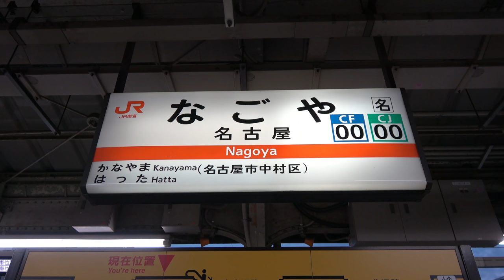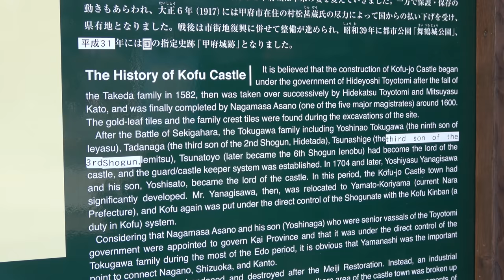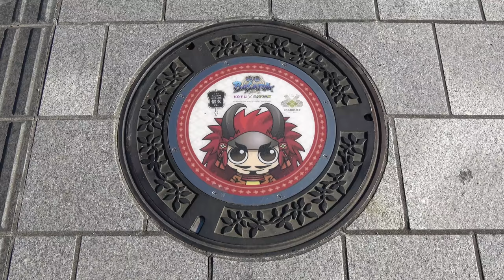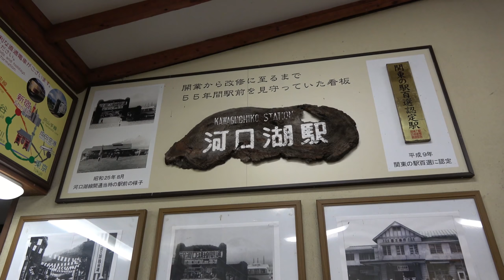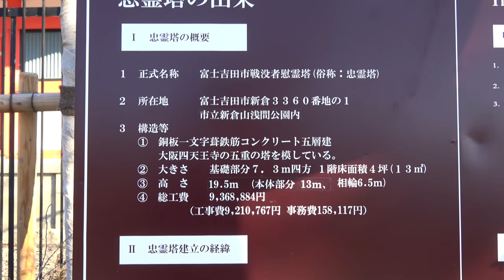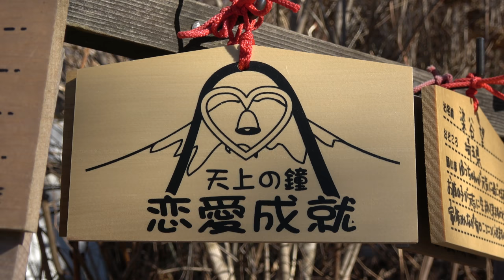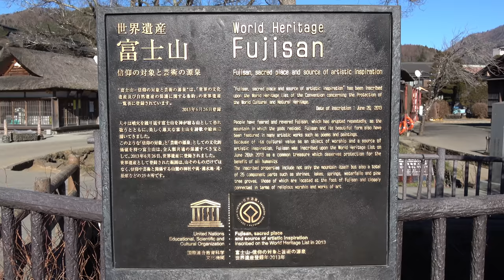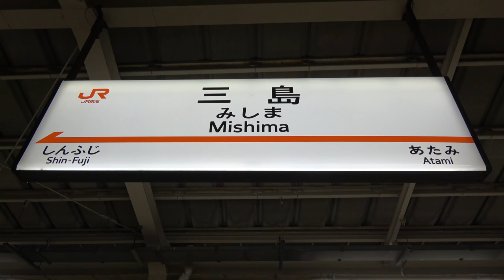【4K】山梨への旅 Trip to Yamanashi, Japan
JAPAN
December 2020
Camera：SONY FDR-AX45
                  GoPro HERO7 Black
                  iPhone 11

愛知県 Aichi Prefecture
0:00 名古屋駅 Nagoya Station

長野県 Nagano Prefecture
1:12 塩尻駅 Shiojiri Station

山梨県 Yamanashi Prefecture
甲府 Kofu
3:44 甲府駅 Kofu Station
　バス Bus (Suica OK)
4:01 武田神社 Takeda-jinja Shrine
8:48 武田信玄公之像 Takeda Shingen Statue
9:23 奥藤本店 Okuto Honten (Soba noodles)
10:32 甲府城跡 Kofu Castle Ruins
24:14 善光寺 Zenkoji Temple
28:56 善光寺駅 Zenkoji Station
29:20 甲府駅 Kofu Station
29:38 黒蜜庵「桔梗信玄ソフト」 Kuromitsuan (soft serve ice cream)

河口湖エリア Lake Kawaguchi Area
30:00 河口湖駅 Kawaguchiko Station
31:11 甲州ほうとう 小作 Kofu Hoto Kosaku (Hoto is a local dish that represents Yamanashi)
32:32 河口湖駅 Kawaguchiko Station
35:14 富士山駅 Mt. Fuji Station
36:55 富士山ステーションホテル Fujisan Station Hotel
38:57 富士山駅 Mt. Fuji Station
39:15 下吉田駅 Shimoyoshida Station
40:54 新倉山浅間公園 Arakurayama Sengen Park
41:34 新倉富士浅間神社 Arakura Fuji Sengen Shrine
42:49 忠霊塔 Chureito Pagoda
45:34 下吉田駅 Shimoyoshida Station
45:51 河口湖駅 Kawaguchiko Station
49:04 河口湖富士山ロープウェイ Mt. Fuji panorama ropeway
59:46 河口湖 Lake Kawaguchi
1:02:05 河口湖駅 Kawaguchiko Station

忍野八海 Oshino Hakkai
1:03:18 忍野八海 Oshino Hakkai (Underground water of Mt. Fuji)
1:13:18 山中湖 Lake Yamanaka

静岡県 Shizuoka Prefecture
御殿場駅周辺 Around Gotemba Station
1:13:41 御殿場駅 Gotemba Station
1:13:57 ジャンジャン軒 Janjan-ken (Ramen Shop) (Cash payment)
1:14:48 珈琲所コメダ珈琲店 Komeda' Coffee (Suica OK)
1:16:06 御殿場駅 Gotemba Station
1:16:32 三島駅 Mishima Station
1:16:39 新幹線 Shinkansen (Japanese Bullet Train)